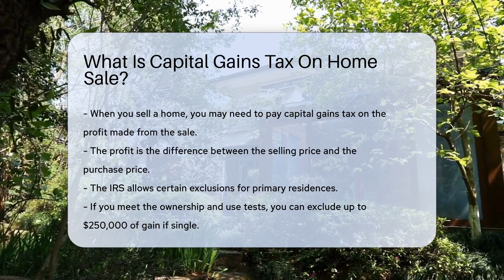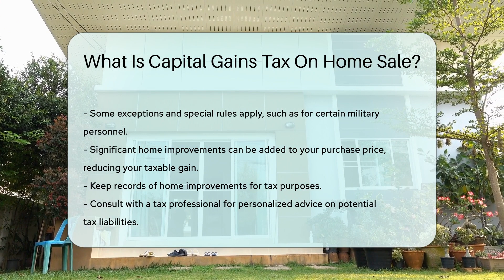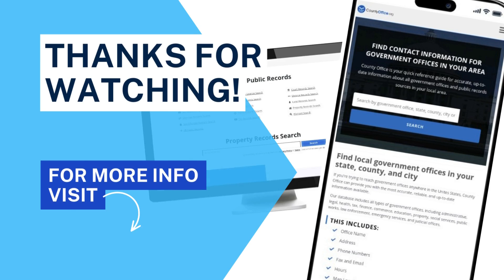What Is Capital Gains Tax On Home Sale? - CountyOffice.org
What Is Capital Gains Tax On Home Sale? Discover everything you need to know about capital gains tax on home sales in this comprehensive video. Learn about the criteria for exclusions, how to qualify, and the tax rates based on ownership duration. Find out how certain exceptions and special rules may apply, and understand how home improvements can impact your taxable gain. Don't miss out on valuable insights to help you navigate the complexities of capital gains tax. For personalized advice tailored to your specific situation, consult with a tax professional today.